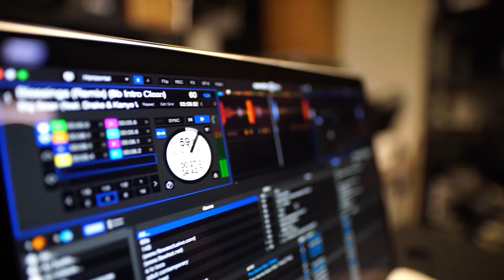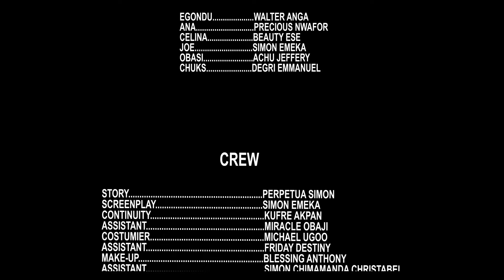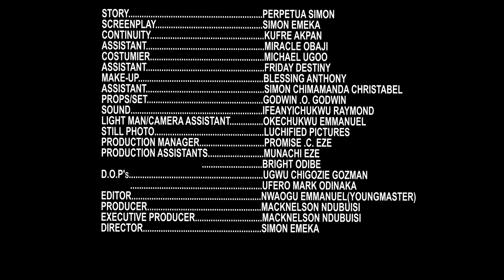LES SOUHAITS DE MON MARI - Film Nigerian En Francais 2024 - Walter Anga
Un film nigérian en français avec: Walter Anga, Precious Nwafor, Beauty Ese

HgcfjTqbqk